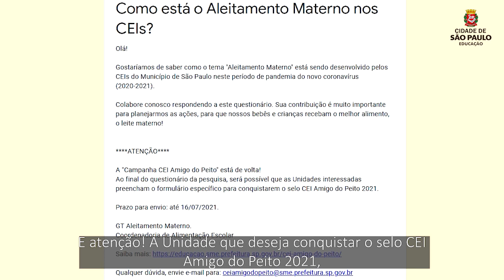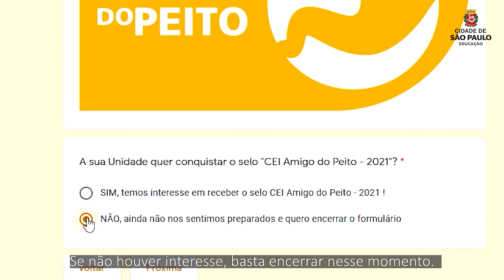TEASER DA CAMPANHA CEI AMIGO DO PEITO 2021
Vídeo para divulgação da Campanha CEI Amigo do Peito 2021, esclarecendo que todos os CEIs estão convidados a colaborar com o monitoramento anual das ações relacionadas ao aleitamento materno e anunciando que teremos a entrega de selos CEI Amigo do Peito para as Unidades interessadas.

Imagens: equipe FotoeVídeo
Produção e Roteiro: Amanda Bianchi Leonardo Rodrigues-
Giovanna Luisi Serra - Kátia Iared Sebastião Romanelli -Monica Cordeiro Nogueira da Cruz -Rafaela Botelho Lopes - Valéria Roma de Freitas